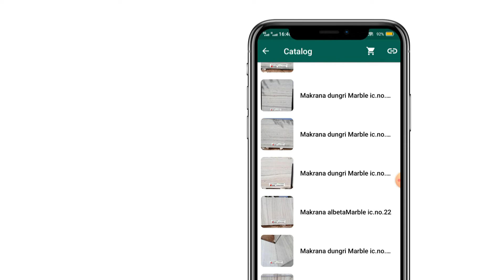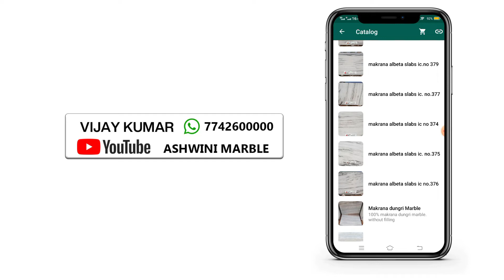Dungri Marble Slab | Best Makrana Marble Shop | Dungri White Marble | Vijay Joshi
Follow Us
Makrana Marble
Makrana Marble Price
Makrana Marble In Makrana
Makrana Marble City
Why Is Makrana Marble Famous
What Is Difference Between Makrana Marble And Other Marble
What Is Difference Between Makrana And Morwad Marble
Makrana Marble Is The Best Marble For Flooring
Makrana Marble Price
Makrana Marble Rate
Makrana Marble Types
Makrana Marble Shop
Makrana Marble Showroom
Makrana Marble Wholesale Rate
Makrana Marble View
Makrana Marble Slab
Makrana Marble Thickness
Makrana Marble Calcium
Makrana Marble White Marble
Makrana Marble Natural Marble
Makrana Brown Marble
Brown Makrana Marble
Makrana Dungri Marble
Dungri Marble
Doongari Marble
Chak Dungri Marble
Grey Marble
Grey Makrana Marble
Kumari Marble
Makrana Kumari Marble Price
Cheapest Marble
Low Range Flooring
What Is The Best Option For Flooring
Makrana Marble Photos With Rate
New Marble
Latest Marble
Makrana Marble Mines
Makrana Marble Block
Makrana Marble Sizes
Makrana Marble More Shine Than Any Other Marble
Makrana Marble Available
Makrana Marble In Rajasthan
Rajasthan Marble
Rajasthan Marble Price

Thanks for coming here:- Love & Respect